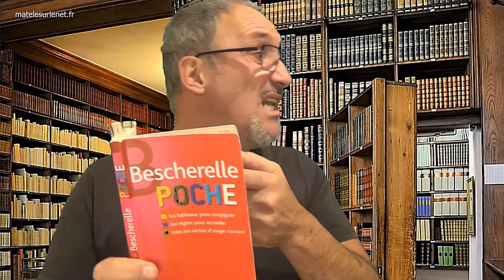Ca sert à quoi ce machin ?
Parfois on a des trucs, des machins, des bidules...on se demande à quoi ca sert ???

Merci d'avance  ;-)